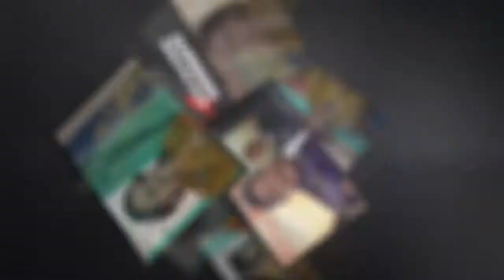MANIS VOCAL UUT SALSABILA VS EVA KENTIR & PAK BAYAN CS GUNTUR MADU